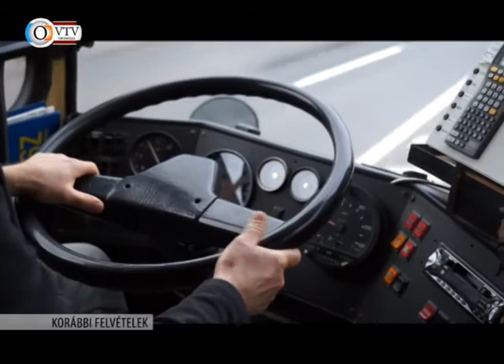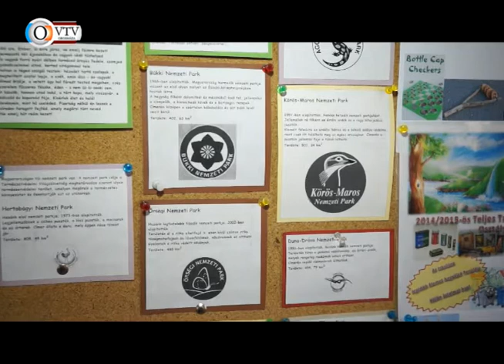Az Orosházi Városi Televízió híradója - 2015. március 6.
Látogatási tilalom feloldása a kórházban • Rendkívüli testületi ülés: a körjárat megszűnik • Energiatakarékossági Világnap • MSZP demonstráció • Top 10 adózó: OVM-Karsai • Kistérségi ülés: szociális szövetkezet • AFS cserediák program bemutató • NNÖ ülés • Vakok és gyengén-látók farsangja